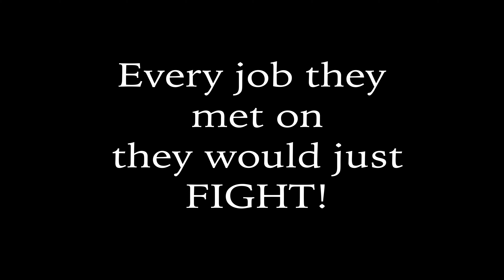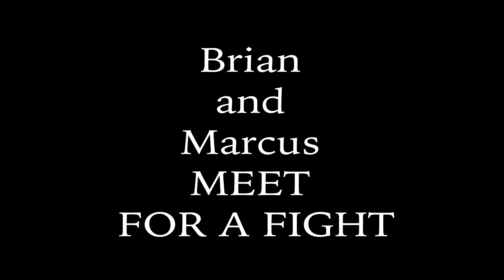Brian Nickels ACTING AND STUNT LEGEND TRIBUTE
15th of Jan 2020 I lot my best friend Brain Nickels, This is my tribute to my good friend. I wanted to share with you all the videos battles we had over the years of our friendship. see how we would just beat the shit into each other then laugh about it afterworlds.

Brian was an established professional actor and Stunt coordinator /performer. some of his credits included fast & furious: Hobbs & shaw, Jurassic world: fallen kingdom, Kingmen: golden Circle, Jason bourne, 007, game of thrones, harry potter and many many more.

R.I.P Brian Nickels 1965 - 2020

Marcus Shakesheff is a professional JISC Registered Equity Stunt Coordinator, Fight Coordinator, Stunt Performer and Equity Spotlight Actor.

Working on some of the biggest budget productions in movie history, Marcus Shakesheff has played the ‘Hashisheen’ in “Sherlock Holmes - Game of Shadows” for Guy Richie and stunt doubled for “Martin Freeman” for “Sherlock”, “Christoph Waltz” for “The legend of Tarzan”, “Kiefer Sutherland” for “24 Live another day” and “Kit Harrington” for “Game of Thrones”.
In 2018 Marcus won the ‘Taurus World Stunt Award’ for best ‘Stunt Coordinator’ for his work on “Wonder Woman”. Marcus was also nominated in ‘Best Fight’ category as fight coordinator on “American Assassin” alongside “Wonder Woman”.

Marcus has worked alongside some of the world’s most talented and successful Directors, 2nd Unit Directors and Stunt Coordinators and has had the opportunity to learn and gain a wealth of knowledge and experience from some of the very best in the film and TV industry.
Marcus is an ex-semi-professional fighter, competing in full contact Bare Knuckle Karate, Thai boxing and also competing as an ex-amateur boxer as well as competing in MMA for a short period of time. Marcus has won multiple regional and national titles, winning the Welsh, English and European open full contact competitions. Marcus is also trained in Martial arts tricking, wushu,  taekwondo, Wing Chun, Catch wrestling, Judo, boxing, mma, bjj.
Marcus started his career as an actor playing small parts to lead roles in various productions. Marcus established him self in acting roles that were action based so Marcus then made the transition to stunt work as well after landing the role as “Batman” in the highly successful game series “Batman Arkham Asylum”.

Some of Marcus Film and TV Credits include "Batman Arkham Series", "Game of Thrones", "Wonder Woman", "Harry Potter", "Guardians of the Galaxy", "Sherlock Holmes  A game of shadows.", "Star Wars", "the Kings man", "Pennyworth Season 2", "Hanna Season 2", "His Dark Materials", "apostle - Directed by raid director gareth Evans", "american assassin", "24, live another day", "Thor the dark world", "doctor who", + many more.